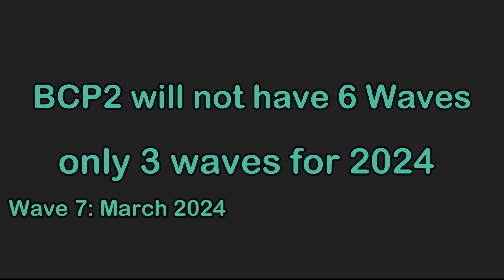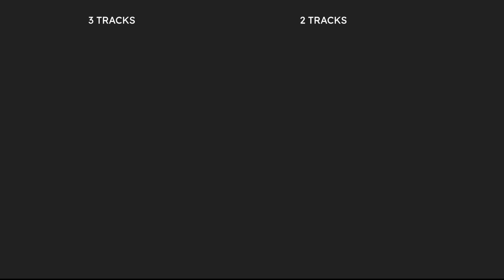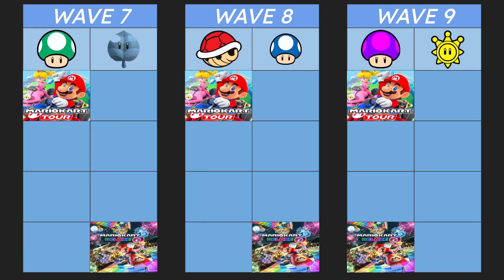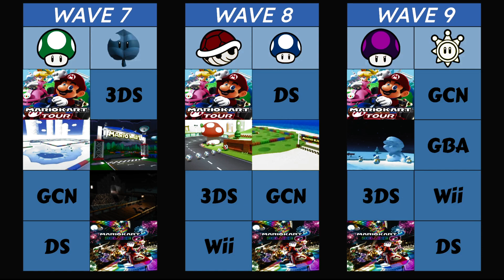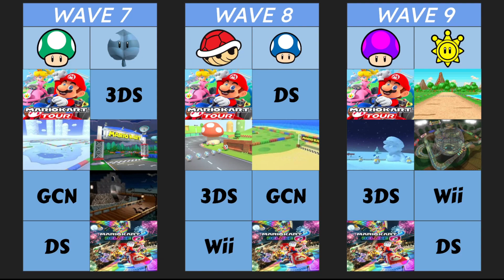My Predictions for Mario Kart 8 Deluxe's 2nd DLC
Ok so I've heard Rumors about a second Booster Course Pass and since I have no more reason to predict the OG Booster Course Pass I've decided to just do the 2nd one

Music Used
Rival Hugh Theme- From Pokémon Black 2 White 2
GBA Riverside Park- From Mario Kart 8 Deluxe
Luigi's Theme- From Mario Strikers Charged
Secret Levels- From Super Mario Sunshine
Sky Arena- From Mario Kart Arcade GP DX
Kingdom Way- From Mario Kart Arcade GP DX